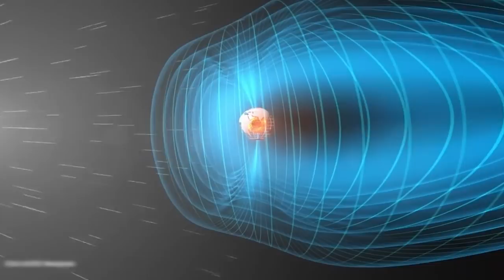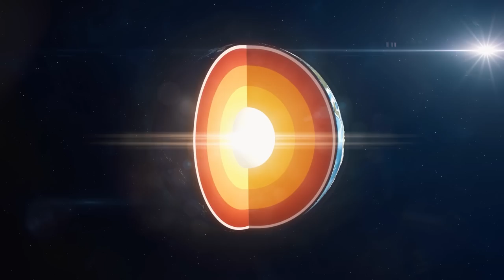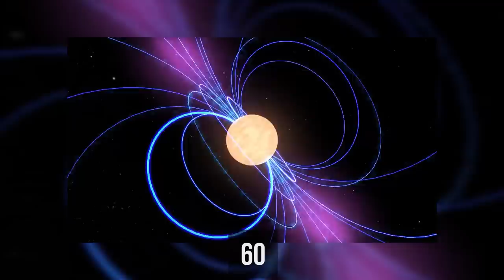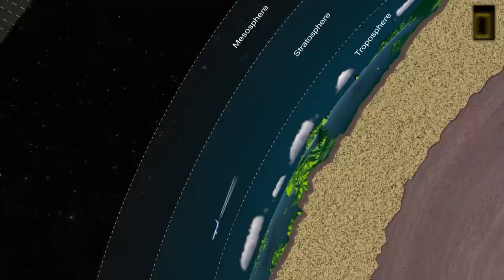Something Weird is Happening to the Sun Right Now